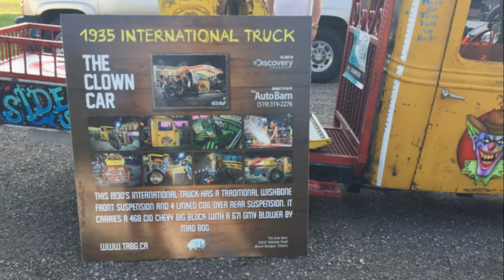E.L.T.A. Big Go Drags 14th annual. aug11 2018 St. Thomas Raceway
E.L.T.A. Big Go Drags aug11 2018 St. Thomas Raceway. Some video clip and pics.